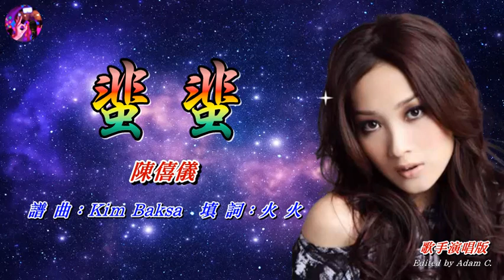蜚蜚 陳僖儀〈歌手演唱版〉